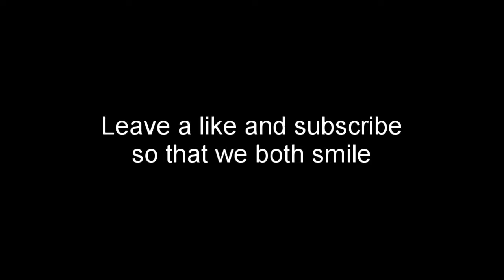Insane 60+ Point Comeback on Jungle Domination BO4!!!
Bros! The comeback is insane, ive never been part of a bigger comeback on Call of Duty before. Show some love to my teammates you can find their channels here.

Make sure to leave a comment of your biggest comeback in black ops4 and leave a like + sub if you enjoyed the video.